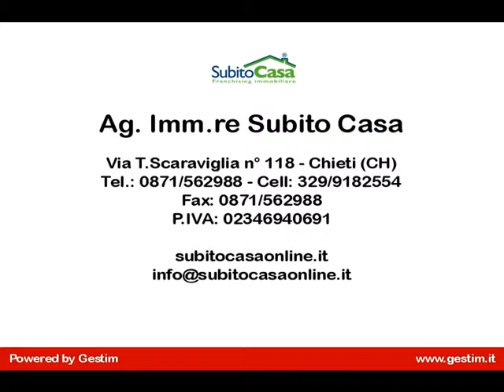Appartamento in Vendita a Chieti (CH)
Chieti Scalo, appartamento di nuova costruzione di mq.90 circa,vicino polo universitario, composto da: ingresso, angolo cottura, soggiorno, 3 camere, 2 bagni, ampio terrazzo e balcone, locale garage di mq.18 circa, posto al piano strada e posto auto, disponibilità immediata, ottimo uso investimento per studenti. Classe energetica "C".